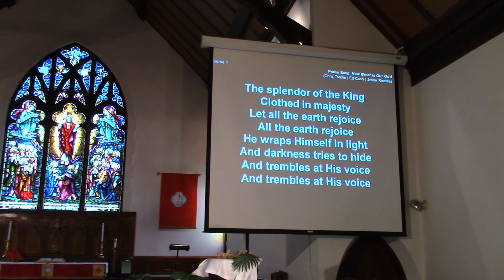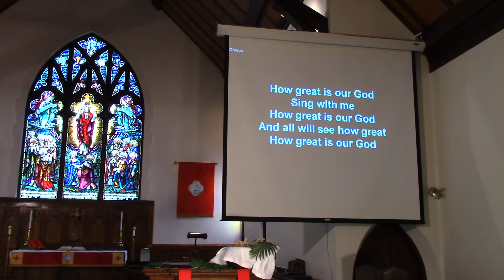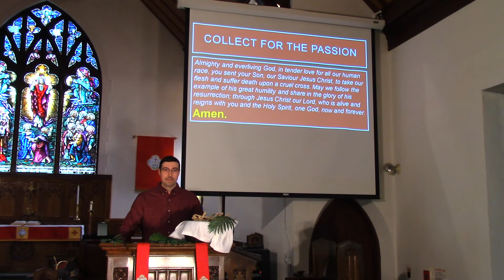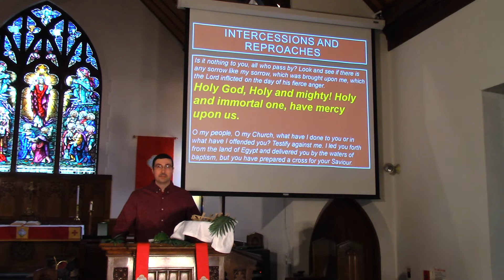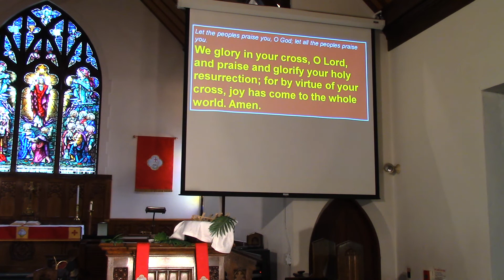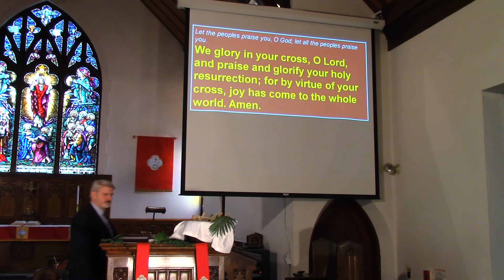Palm-Passion Sunday - April 5, 2020 (Part 1)